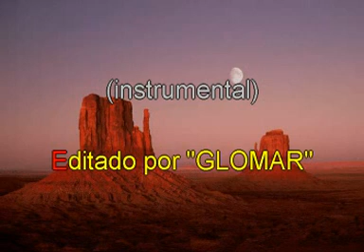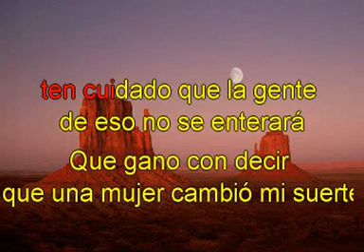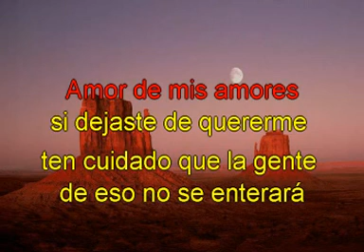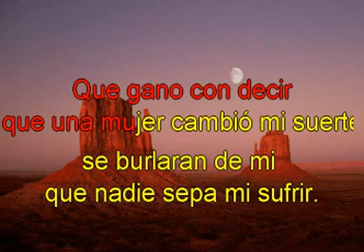Julio Iglesias---Amor de mis amores--Karaoke vcd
Video musical---Karaoke vcd